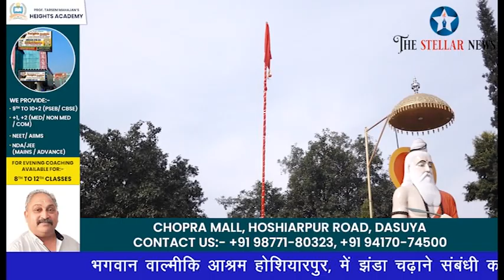भगवान वाल्मीकि आश्रम में झंडा चढ़ाने संबंधी कार्यक्रम का आयोजन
भगवान वाल्मीकि आश्रम होशियारपुर, में झंडा चढ़ाने संबंधी कार्यक्रम का आयोजन।  सोसायटी प्रधान तरसेम लाल आदिया ने झंडा चढ़ाने की रस्म की अदा। समारोह दौरान बड़ी संख्या में गणमान्यों ने लिया हिस्सा। द स्टैलर न्यूज़ के लिए इंद्रजीत सिंह व गुरप्रीत गोपी की रिपोर्ट। 24 दिसंबर 2023